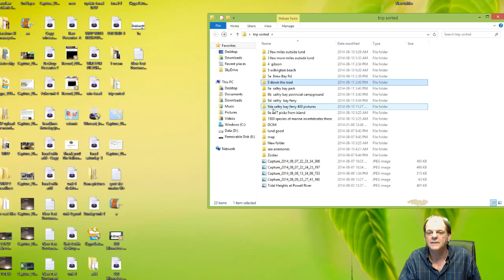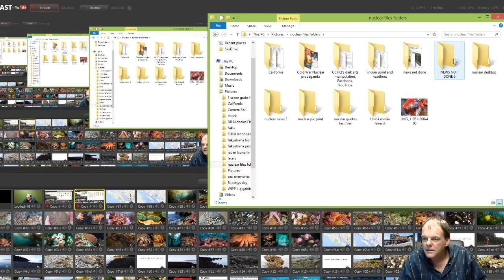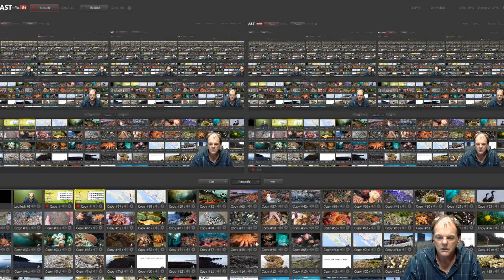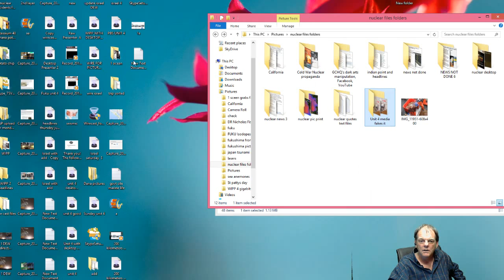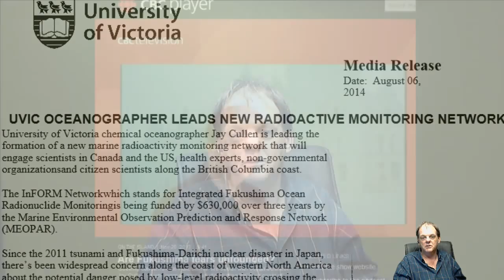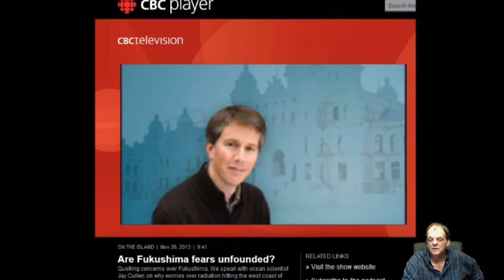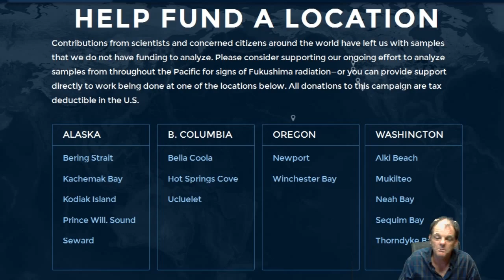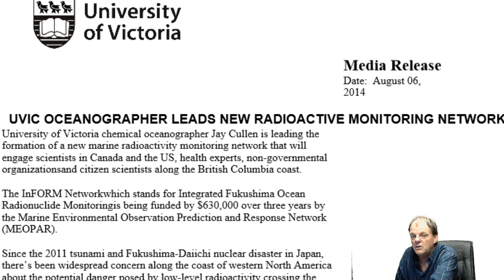UVic Gives Banana Molesting Nuclear Apologist Jay Cullen $630,000 Hush Fund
to keep the lie alive UVic oceanographer leads new radioactivity monitoring network
woods hole is supporting them hahaha at this creepy named